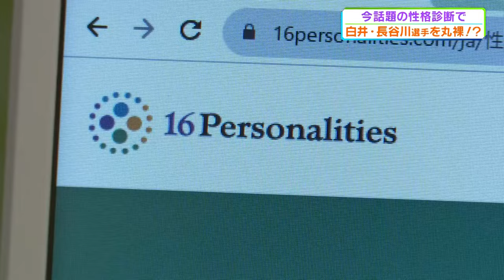KICK OFF！TOKUSHIMA #25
徳島県のサッカーを盛り上げる新番組『KICK OFF! TOKUSHIMA』四国放送では毎週日曜日11時05分から放送中!!J1昇格を目指す徳島ヴォルティスの試合情報のみならず選手やそれを支えるスタッフなど、裏側に密着し熱い想いを伝えます。

‹内容›・いわきFC戦ふり返り
・新エンブレム発表
・白井永地＆長谷川雄志　性格判断
　出演：リポーター 中山 楓音